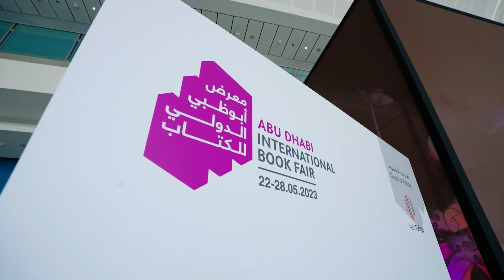خالد بن محمد بن زايد يزور معرض أبوظبي الدولي للكتاب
تفقد سمو الشيخ خالد بن محمد بن زايد آل نهيان، ولي عهد أبوظبي رئيس المجلس التنفيذي لإمارة أبوظبي، معرض أبوظبي الدولي للكتاب في نسخته الـ 32، الذي تستمر فعالياته في مركز أبوظبي الوطني للمعارض لغاية 28 مايو الجاري.